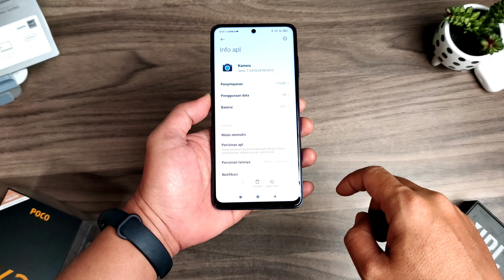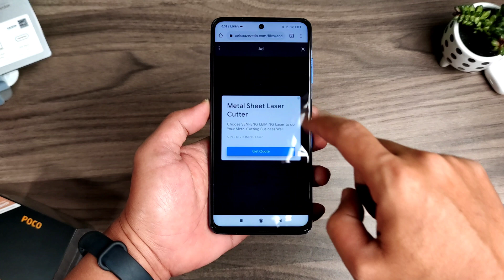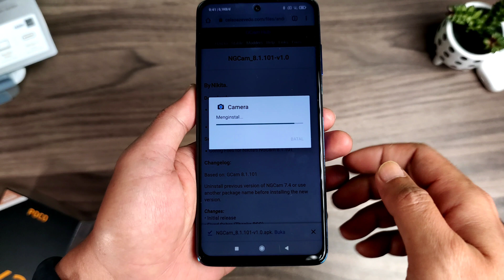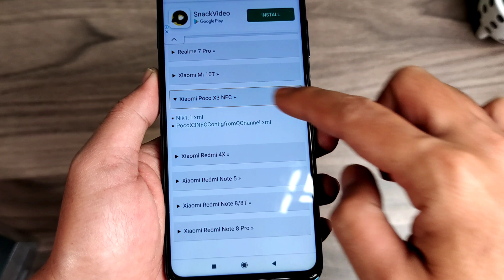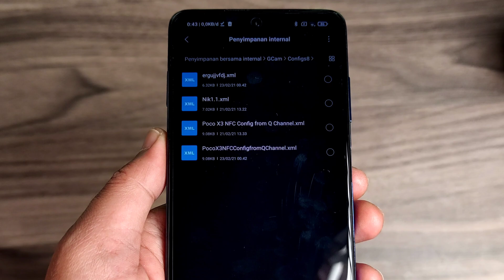Update! Google Camera 8.1 + Cara Install GCam Tested on Poco X3 NFC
Halo Guys, balik lagi di Q Channel..
Menjawab permintaan kalian dibeberapa video sebelumnya, kali ini saya akan membagikan lagi 1 apk Google Camera terbaru 2021 sebagai update untuk Gcam Xiaomi Poco X3 NFC yang juga bisa kalian gunakan di beberapa smartphone android terbaru lainnya seperti Redmi Note 8, Redmi Note 8 Pro,  Realme 7 Pro, Realme 5 Pro dan Lainnya  yang tentu sudah aktif fitur camera 2 Api-nya